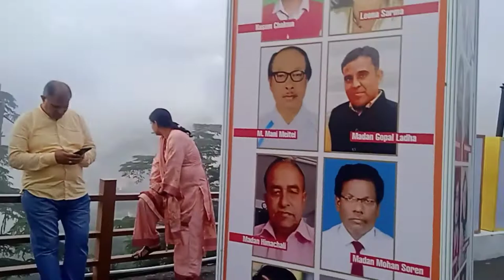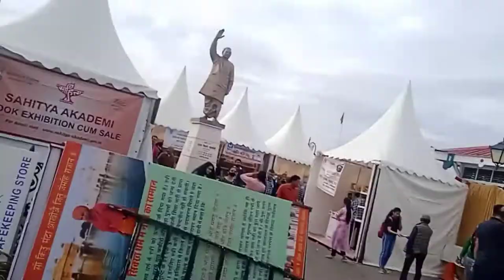शिमला की सड़को पर | Talent on road in Shimla | flute | street musician | indian talented man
हिन्दुस्तान की सड़को पर आज भी गज़ब के telented लोग रहते है और ऐसे लगो की मदद करने मे कोई बुराई नहीं है